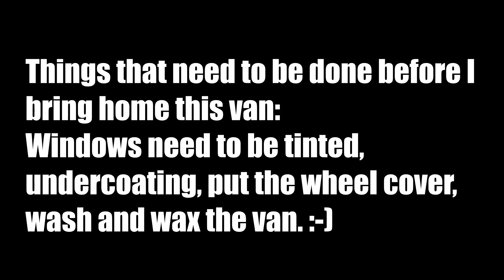2020 Nissan NV350 Urvan Commuter Van. A Sneak Peek of Our New Family Van. Hulyan and Maya